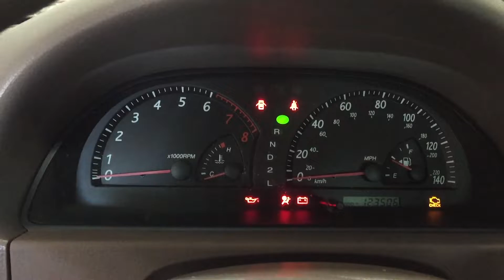Bought Cheap Toyota Camry On Craigslist | Car Flippers Dream